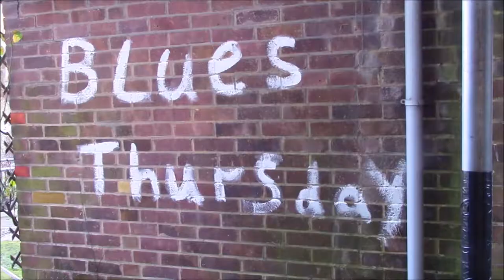Cat & Dog Blues